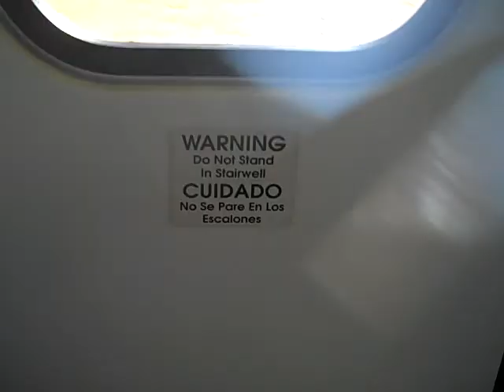BUSTED???? Dart Train Ride: Walnut Hill to Bush Turnpike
For some reason, I had to delete the elevator video that I took at walnut hill because I accidently added an ad which made it shorter. Sorry About That.

Watch what happens at 11:42 when the train is about to the depart. Will I get Busted???